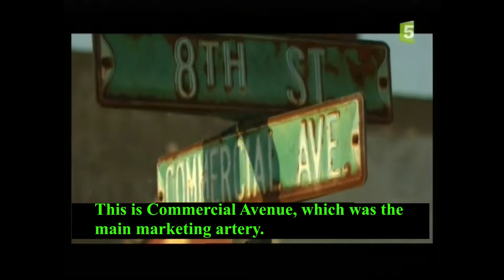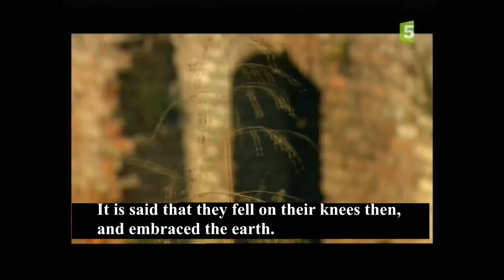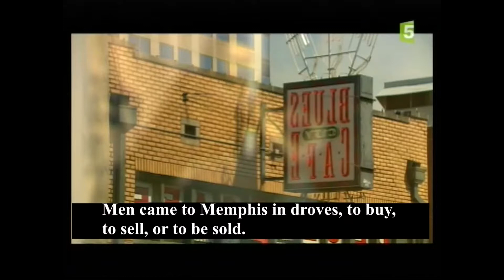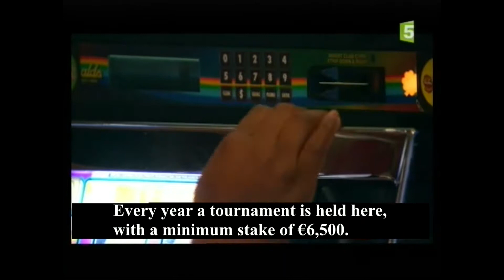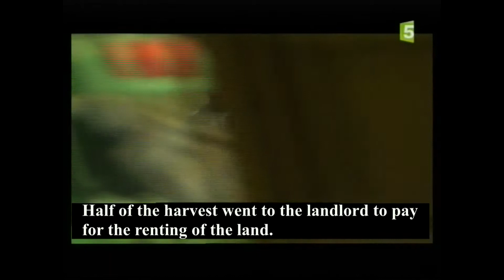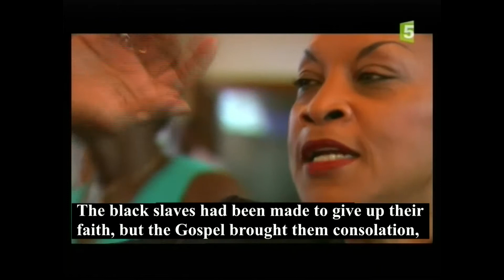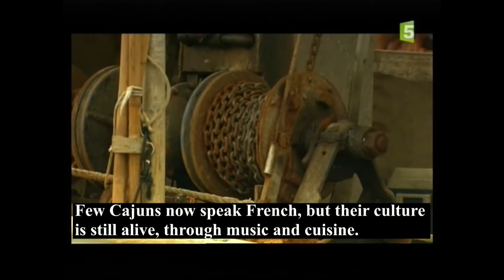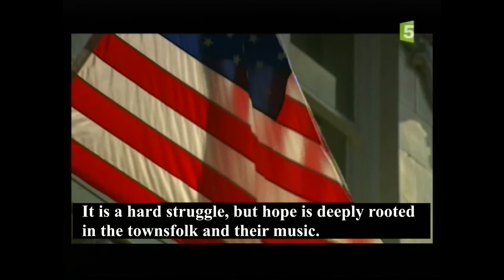Old Man River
Journey down the Mississippi was filmed by a French television channel, provided now with English subtitles, is mainly about the Black people who live along the Mississippi River, their trials, their anxieties, their sufferings and the hatred and the prejudice that have been levelled against them for centuries. But it is also about their hopes, their dreams, the pleasure they find in their incomparable music, and above all their determination to survive.